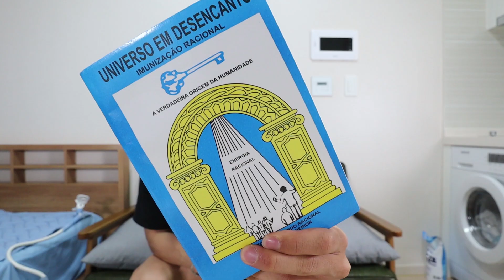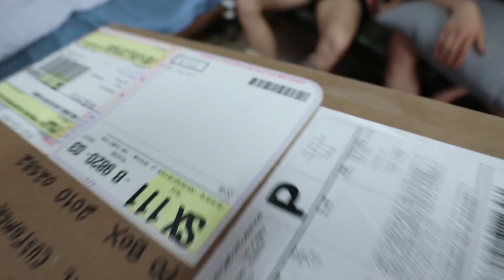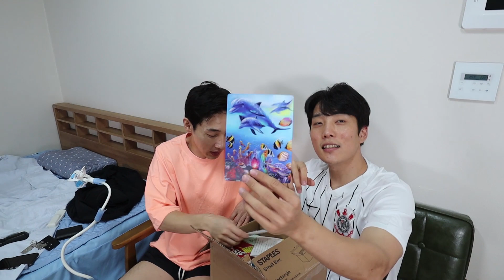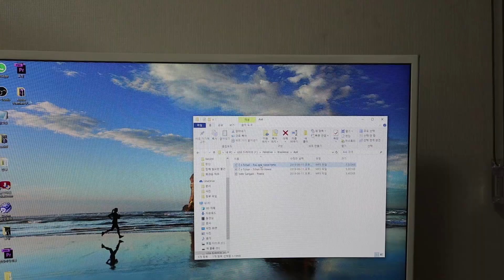GANHEI UMA CAMISA DO CORINTHIANS - [ COREANO RICO VLOGS ]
02582 Address : Lo&s # Rm 201 Donghwa Bldg 4 Wangsan-ro Dongdaemun-gu, Seoul, Republic of Korea